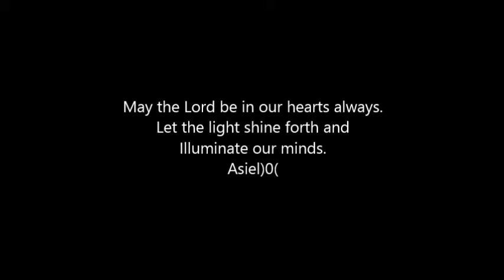Lord Shiva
Yes people, i also practice Hinduism.
OM NAMAH SHIVAYA!!!
Asiel)0(